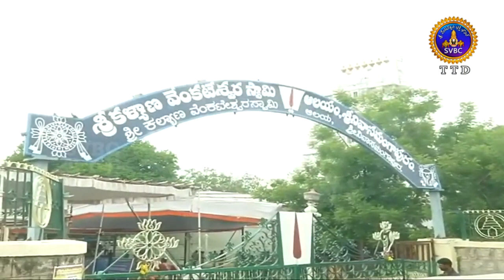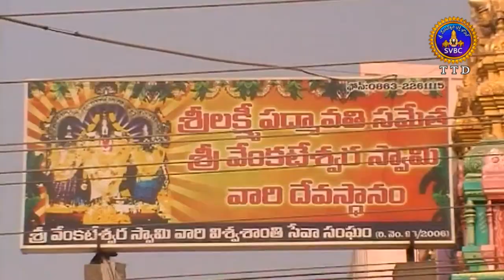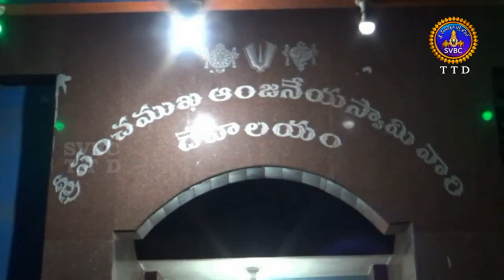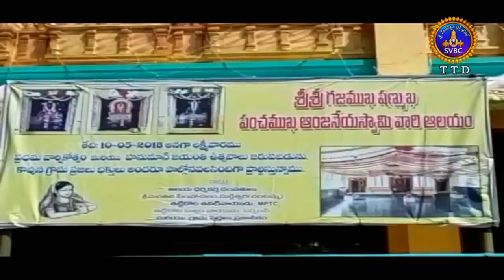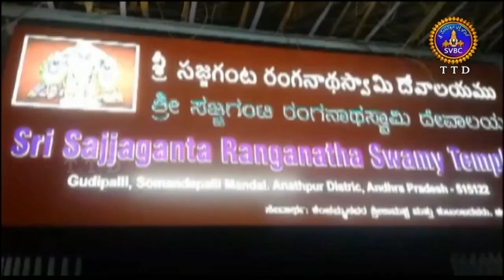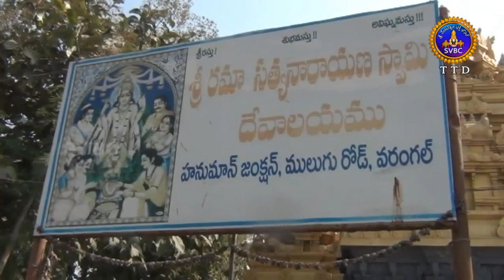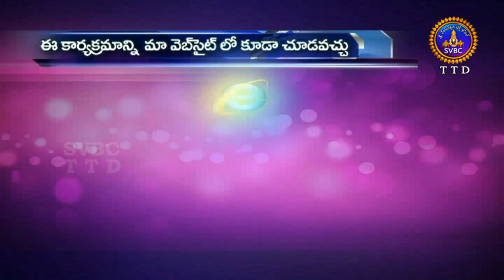ఆధ్యాత్మిక విశేషాలు 1 గంట| Adhyatmika Viseshalu | 1Pm | 12-11-18 | SVBC TTD